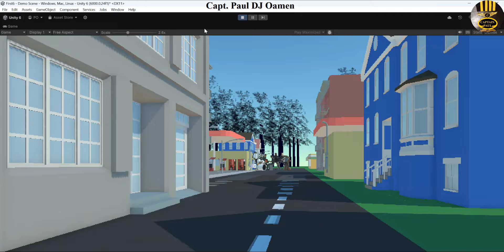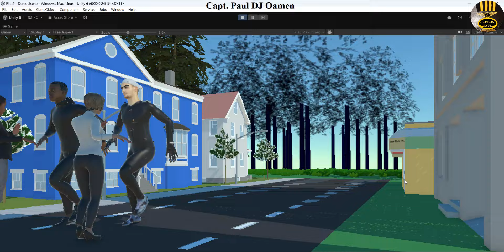Overview of a Project in Unity 6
Overview of Completed Project in Unity 6